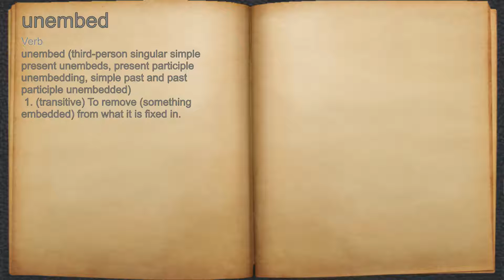What does unembed mean?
A spoken definition of unembed.

Intro Sound:
Typewriter - Tamskp